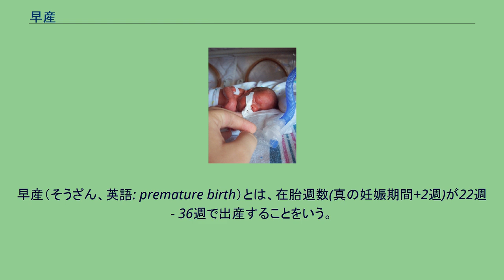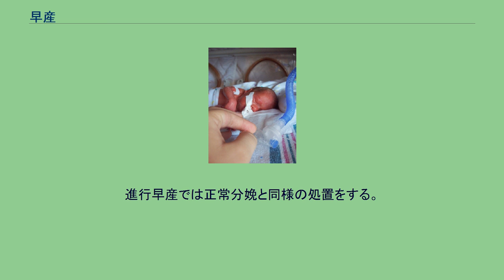早産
早産（そうざん、英語: premature birth）とは、在胎週数(真の妊娠期間+2週)が22週 - 36週で出産することをいう。
ただし、児が胎内で死亡していた場合には死産と呼び、在胎22週未満の場合には流産となる。
基本的には児は適切な保育で生存可能である。
早産で生まれた児のことをかつては「未熟児」と呼んだが、未熟児という用語は早産児と低出生体重児（出生体重が2500g未満の児）のどちらの意味ともとられていた。
医療上の問題点は早産児と低出生体重児で異なるため、現在では未熟児という用語は正式には用いられない。
妊娠22週 - 37週未満の分娩を早産という。
出産の約5％で認められているが34週未満では胎児の予後が不良であることが多い。
34週以降では比較的良好であるといわれている。
前置胎盤、妊娠高血圧症候群、常位胎盤早期剥離などによって母児救命のために行う人工早産と切迫早産や前期破水による自然早産が知られている。
自然早産の原因はほとんどが羊膜絨毛膜炎である。
妊娠22週 - 37週未満で規則的な子宮収縮、少量の性器出血、水様帯下などを自覚した場合は切迫早産である可能性がある。
破水が起こっているかどうかによって対応は大きく異なるが、基本的には入院管理としできるだけ妊娠期間を延長させ、児の発育、成熟を図るようにする。
破水をしていて、子宮内感染または胎児ジストレスがある場合は帝王切開の適応となる。
未破水で胎児が安全である場合は安静を保ち、妊娠の継続を行う。
そのため子宮収縮抑制薬やウリナスタチンなどを用いることがある。
早産で生まれた子はいわゆる未熟児となりやすい。
O60-O75 基本的に早産は正常分娩と同じ経過をとる。
切迫早産の場合は安静、子宮収縮抑制薬（塩酸リトドリンマグネシウム）を投与し様子をみる。
進行早産では正常分娩と同様の処置をする。